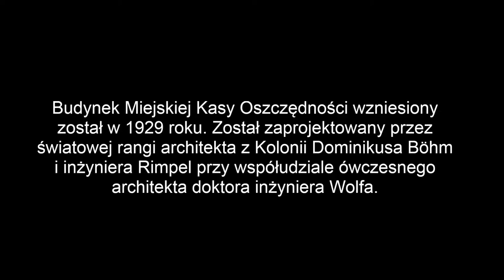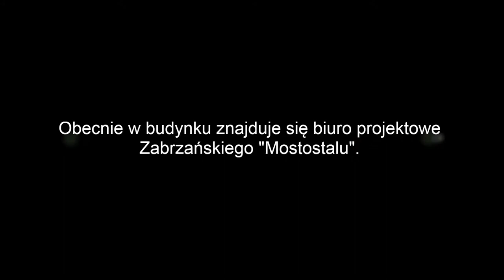Zabrze - Miejska Kasa Oszczędności (Obecnie Biuro Projektowe "Mostostalu")